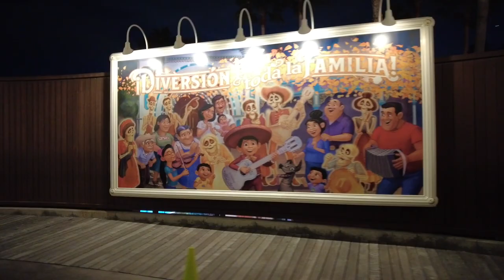2024 RunDisney Disneyland Half Marathon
Our Disneyland Half Marathon recap will be a two-parter. In this first installment, we'll show you everything that we saw - next time, we'll chat about our experience.